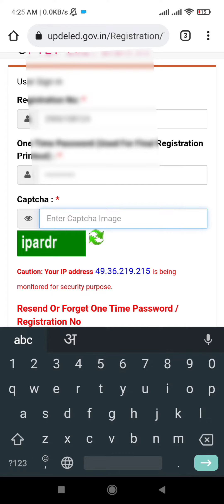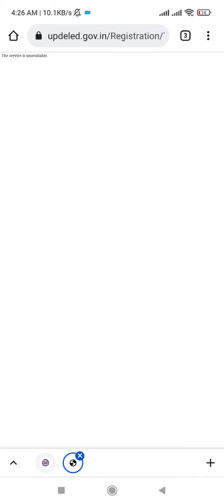UPTET ADMIT CARD 2021 | How To Download UPTET Admit Card 2021Trick 1min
Up tet ka admit card kaise download kare 1 min me. click on this link to download your admit card.
uptet admit card
trick to download admit card
admit card
up tet admit card kab aaega

up tet admit card latest news

up tet arts syllabus

up tet aur ctet ka syllabus

up tet admit card kaise nikale

up tet admit card download 2021

uptet admit card kab tak aayega

uptet admit card 2021 kab aayega

uptet admit card download

uptet admit card news

uptet admit card 2021 latest news